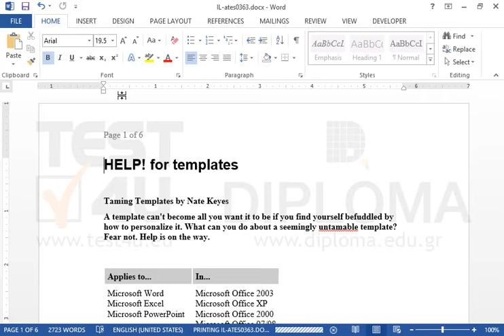Print the first 2 pages in 5 copies without collation